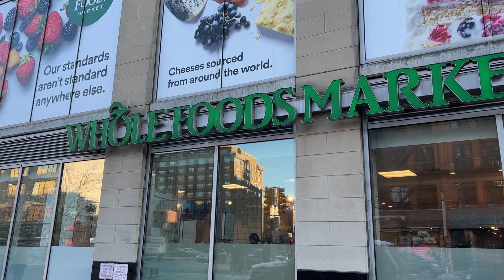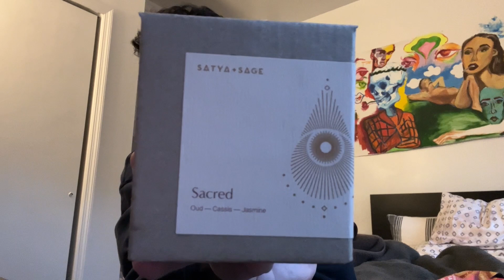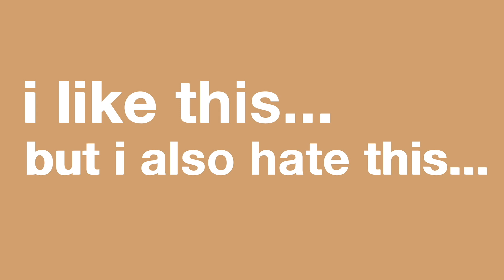i hate new york city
jk i love new york